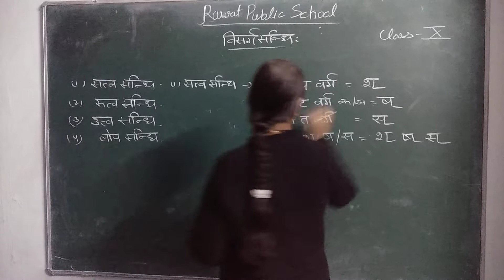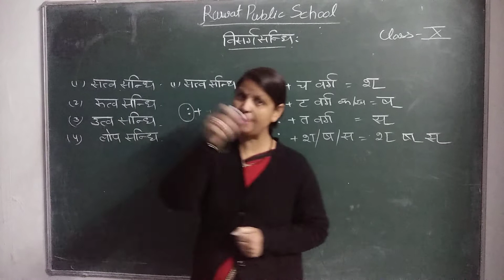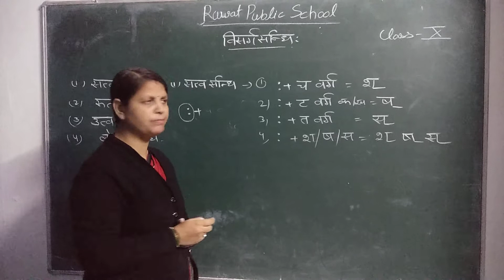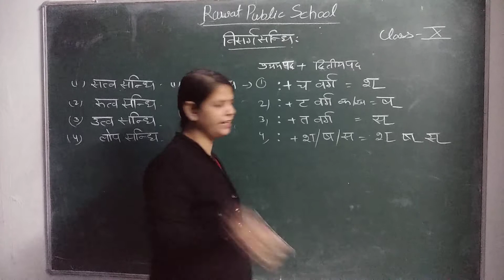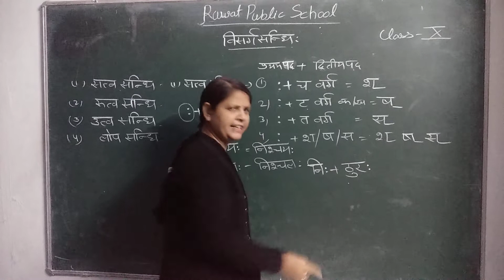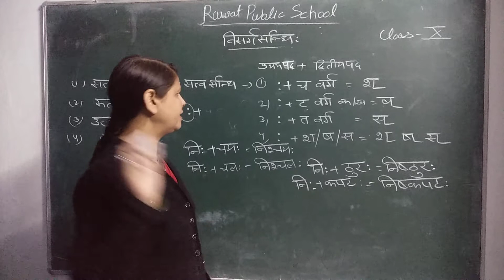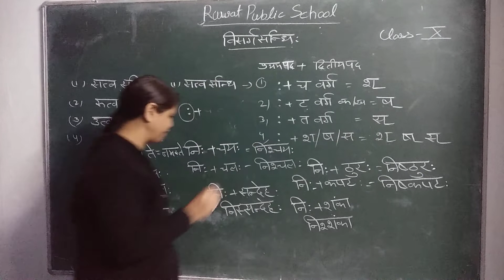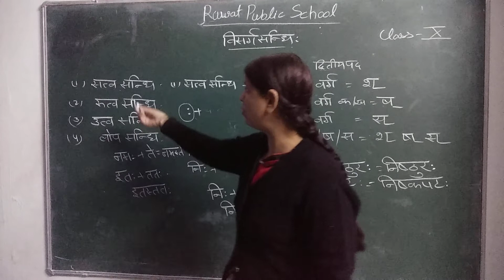class x topic सन्धि: